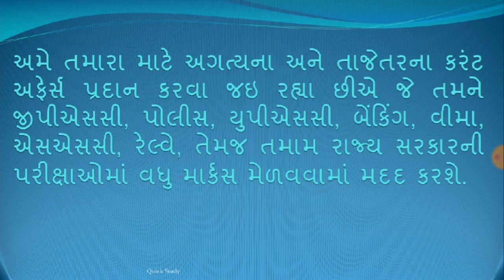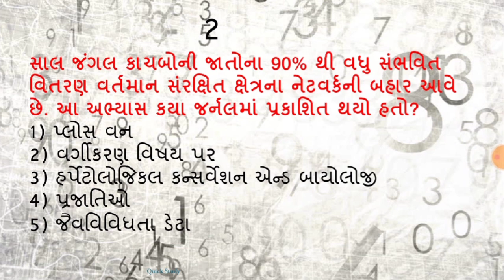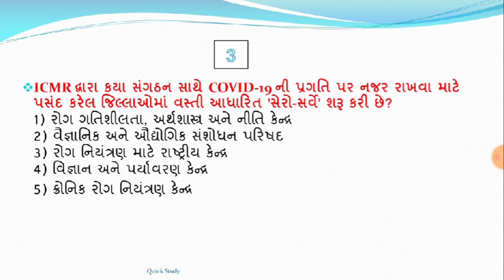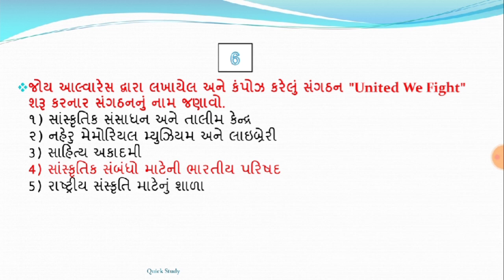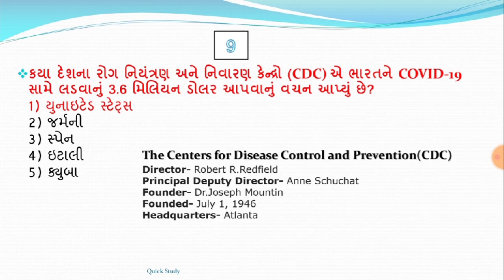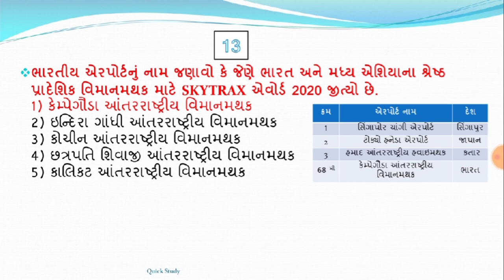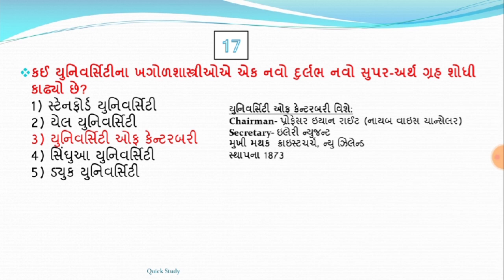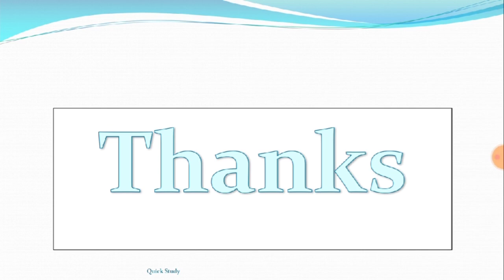16 may 2020 - 7:15 AM - Knowledge Breakfast - આજની તાજી ખબર - Daily Current Affairs-KBC- Quick Study